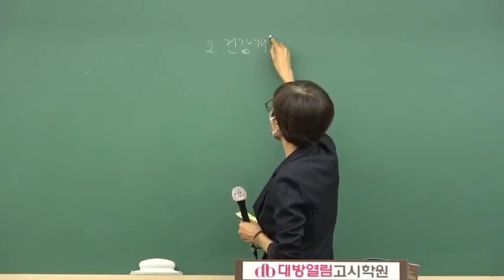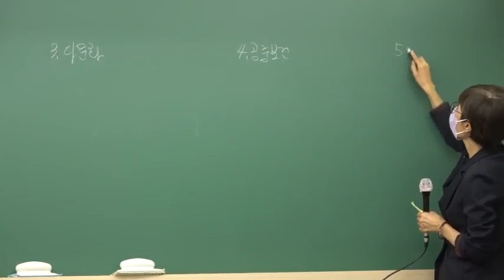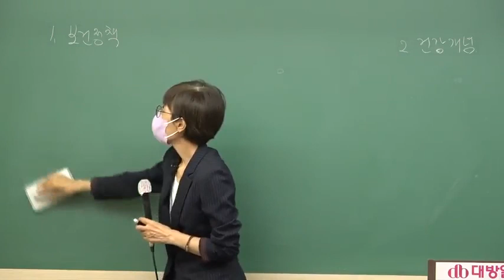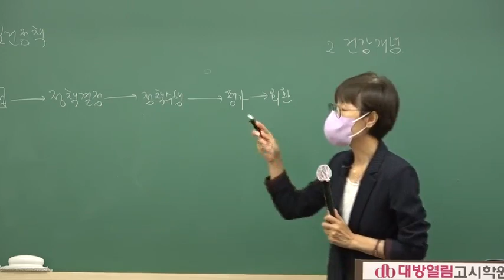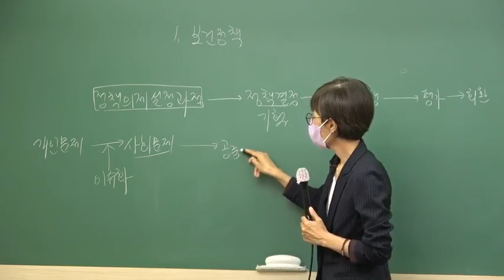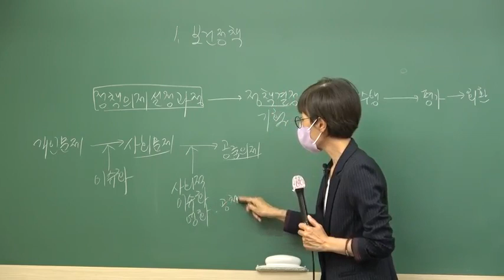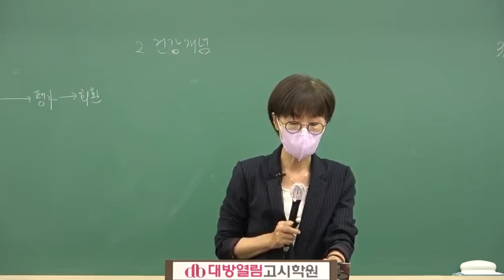2022년 8급 서울시 & 지방 간호직공무원 시험대비 김희영 교수의 EBS 지역사회간호 정규이론반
[전공은 대방열림] 2022년 간호직공무원 시험대비 김희영 / 오정화 교수의 EBS 정규이론강의